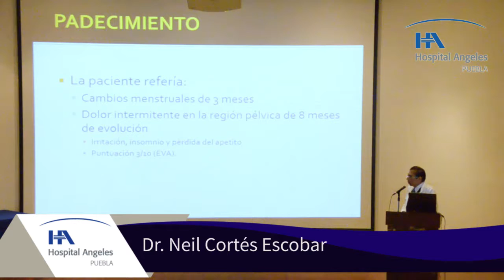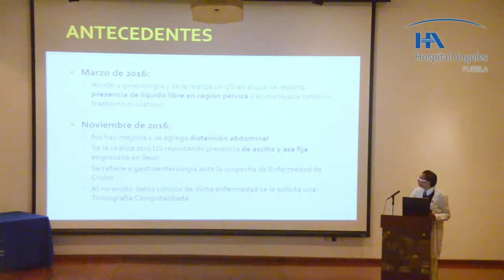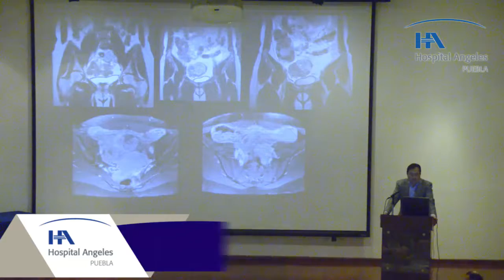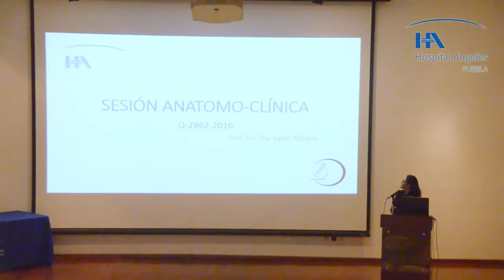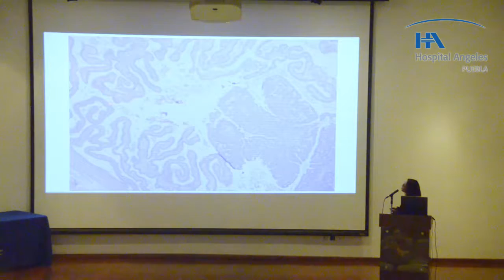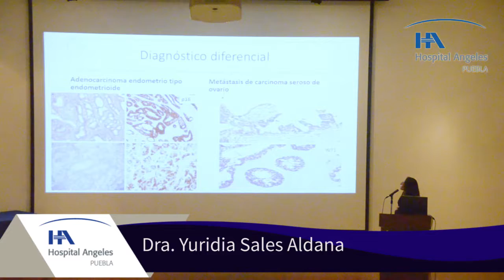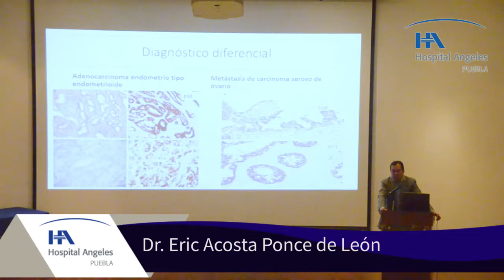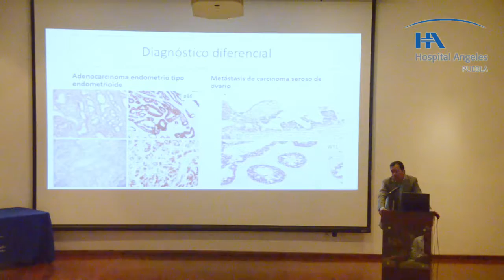Hospital Angeles Puebla "Sesión Oncología: Caso Clínico"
Dr. Eric Acosta Ponce de León